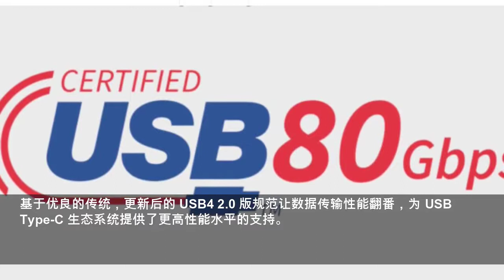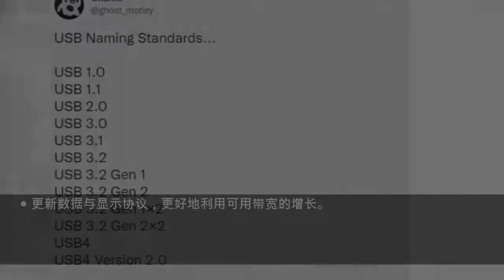USB4 2.0新标准已发布：有源速率翻倍至80Gbps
USB 推广组织刚刚给命名凌乱的“通用串行总线”大家庭带来了一位新成员，它就是将速率从提升到了 80 Gbps 的 USB4 2.0 。此前得益于雷电 3 的整合，USB4（1.0）标准已能够通过 Type-C 接口实现 40 Gbps 的传输速率。不过 USB 2.0 新标准的出现，依然保留了优秀的向后兼容性 —— 即便 USB-IF 的命名方式一直充满槽点。（来自：USB-IF | PDF）回...
cnBeta.COM
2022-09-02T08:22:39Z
回顾从 USB 1.0 / 1.1（12 Mbps）、USB 2.0 Full（其实只有 12 Mbps）/ High Speed（480 Mbps）、USB 3（最为混乱）到 USB4（取消了空格）的发展历程，普通消费者显然有些难以分辨代际之间的变化。
而且在 USB 3 时代，USB-IF 更是搞出了 3.0 / 3.1 / 3.2、以及 Gen 1、Gen 2、Gen 2×2 的各种凌乱描述，而不是用纯粹的 5 / 10 / 20 Gbps 接口速率来标示。
没想到在吸纳了雷电 3 之后，USB4 时代依然无法安稳度过 —— 即使从 40 Gbps（USB4 1.0）提升到了 80 Gbps 速率，USB 推广组织也未将它命名为“4.1”或“USB5”，而是称之为“USB4 2.0”。
随着 USB4 Version 2.0 版本规范的发布，这项重大更新允许通过 USB Type-C 连接器实现高达 80 Gbps 的数据传输速率。
与此同时，USB-C 和 USD PD 规范也得到了更新，以实现更高水平的数据性能 —— 所有这些规范更新，预计都将在今年 11 月举办的 USB DevDays 开发者活动之前颁布。
基于优良的传统，更新后的 USB4 2.0 版规范让数据传输性能翻番，为 USB Type-C 生态系统提供了更高性能水平的支持。
协议更新以支持更高性能的 USB 3.2、DisplayPort、PCI Express（PCIe）数据通道，并充分利用更高的可用带宽。
包括高性能显示器、存储、集线器 / 扩展坞在内的设备，都将极大地受益于 USB4 2.0 的速率提升。
● 全新物理层架构，支持高达 80 Gbps 传输速率。现有无源 USB-C 线缆可兼容 40 Gbps 速率，新推出的有源线缆则支持 80 Gbps 。
● 更新数据与显示协议，更好地利用可用带宽的增长。
-- USB 数据架构更新后，USB 3.2 数据通道已能超过 20 Gbps 。
-- 同步添加了对最新 DisplayPort 和 PCIe 规范的支持。
● 向后兼容 USB Version 1.0、雷电 3、以及 USB 3.2 和 2.0 规范。